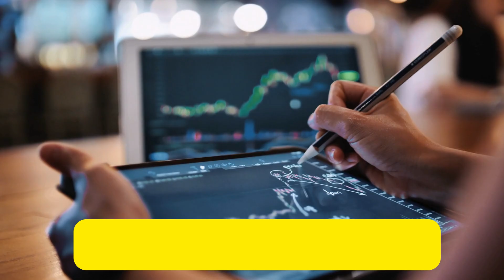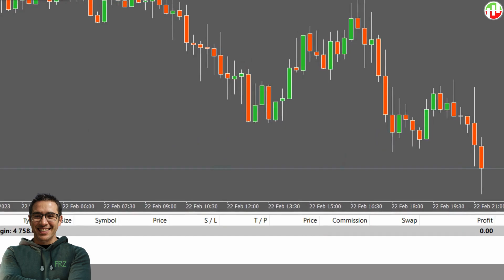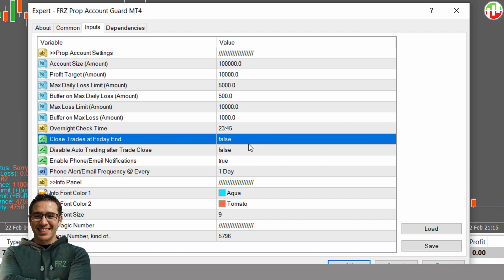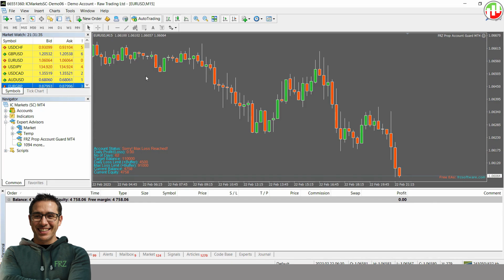Must-Have Free EA for FTMO & Prop Firms! | FRZ Prop Account Guard for MT4 & MT5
Download FREE MT4/5

Are you trading with FTMO or any other prop firm? Then you NEED this EA!

A powerful EA tool for MetaTrader 4 and MetaTrader 5 that automatically protects your prop firm accounts by monitoring daily and maximum loss limits.

Whether you're trading manually or using other EAs, this tool ensures you never lose your challenge or funded account due to a simple mistake, slippage, or unexpected volatility. Perfect for traders working with FTMO, MyForexFunds, True Forex Funds, E8 Funding, and more.

✅ Works with MT4 and MT5
✅ Monitors daily and overall loss limits
✅ Closes trades before hitting prop firm rules
✅ Includes buffer settings for extra safety
✅ Notifies via msg or email
✅ Automatically closes trades on Friday (if needed)
✅ Easy setup and 24-7 monitoring